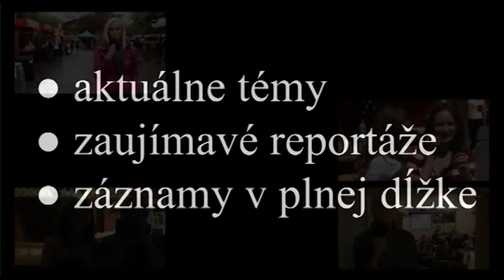Prváci dostali informácie z prvej ruky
Rektor Trenčianskej univerzity Alexandra Dubčeka v Trenčíne nezabúda ani na jej najnovších členov. V priestoroch Študentského centra sa v pondelok, 6. októbra, stretol so žiakmi prvého ročníka. Cieľom stretnutia mal byť informačný tok, prínosný pre obe strany.

Kým rektor žiakov informoval o možnostiach ich štúdia, výhodách študentského života a dverách, ktoré sa im ako prvákom otvárajú, študenti boli zvedaví na viacero informácií priamo z prvej ruky. Rektora zároveň zaujímali ich prvotné dojmy a pocity z univerzity, no prvákov nezabudol upozorniť ani na povinnosti, ktoré ich neminú.

Neformálnou diskusiou s prvákmi sa zároveň snažil demonštrovať podporu, ktorú majú všetci študenti v ich univerzite. Takéto stretnutia budú pokračovať aj v budúcnosti, aby bol ich prínos čo najväčší.